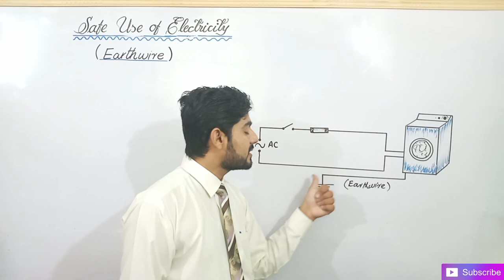Earth Wire class10 | 10th class physics | safe use of electricity | punjab, federal, kpk board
Earth Wire 10th physics | 10th class physics chapter 14 safe use of electricity | fuse in urdu hindi

14.14 SAFE USE OF ELECTRICITY IN HOMES
In order to protect persons, devices and property from the
hazards of electricity there is a need of extensive safety
measures in household electricity. Take much care to use
fuses and circuit breakers in an electric circuit as safety
devices. They prevent circuit overloads that can occur when
too many appliances are turned ON at the same time or when
a short circuit occurs in one appliance.
Fuse
A fuse is a safety device that is connected in series with the
livewire in the circuit to protect the equipments when excess
current flows. It is short and thin piece of metal wire that
melts when large current passes through it. If a large, unsafe
current passes through the circuit, the fuse melts and breaks
the circuit before the wires become very hot and cause fire.
Fuses are normally rated as 5 A, 10 A, 13 A,30 A, etc. Different
types of fuses are shown in Fig.14.18.
Following safety measures should be taken while using fuses
in household electrical circuits:
(i) Fuses to be used should have slightly more rating than the
current which the electrical appliance will draw under
normal conditions. For example, for a lightning circuit choose
a 5 A fuse as the current drawn by each lamp is very small
(about 0.4 A for a 100 W lamp). In such circuit, 10 lamps of
100 W can be safely used as the total current drawn is only 4 A
which can be calculated using the formul
1. 10th class physics chapter 14 circuit Breaker
2. 10th physics chapter 14 safe use of electricity
3. Circuit breaker 10th physics wallah sabaq
4. Circuit Breaker 10th physics
5. Circuit Breaker sabaq
6. Circuit Breaker khan
7. Circuit breaker foundation
8. Circuit Breaker academy
9. Circuit Breaker haytham
10. Circuit Breaker
11. Safe use of electricity
12. Safe use of electricity in urdu
13. Safe use of electricity in hindi
14. Circuit Breaker in urdu
15. Circuit breaker in hindi
16. Safe use of electricity sabaq